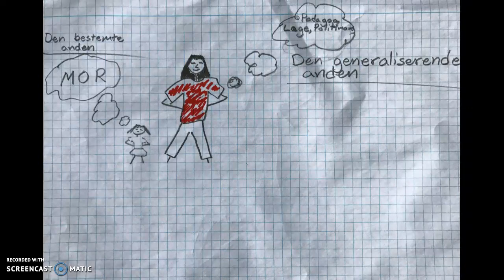Meads Teori om Psykologisk udvikling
Risbjerg lugter